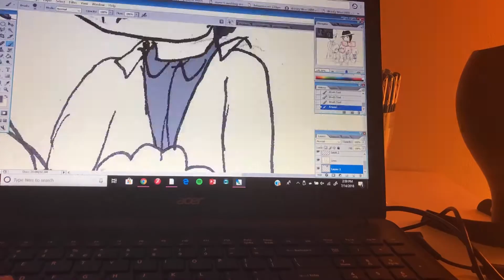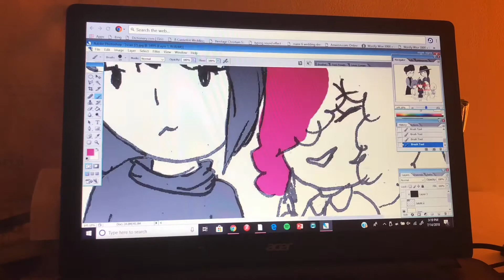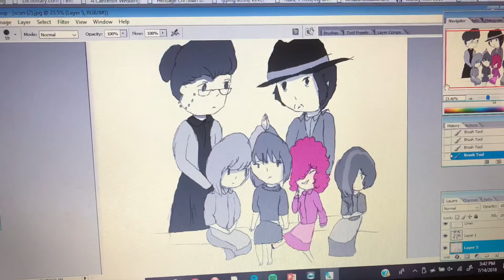The Pie Family